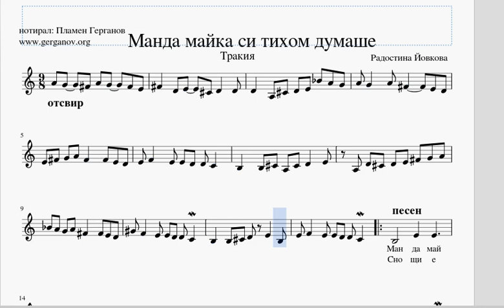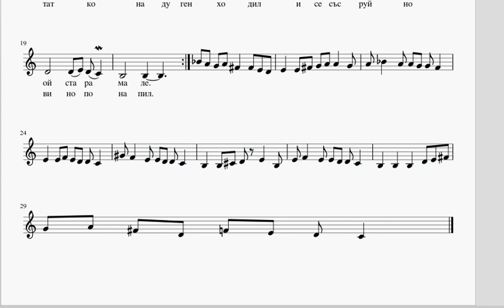Манда майка си тихом думаше